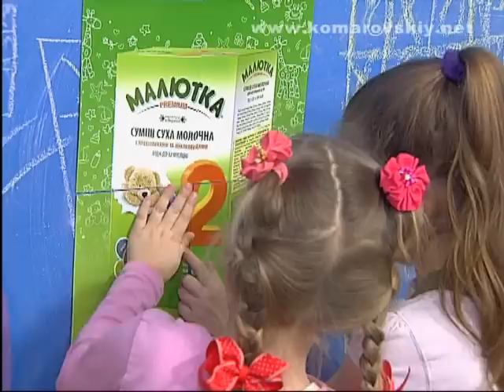ШДК: Телевизор и еда. Грудное вскармливание. Прием у педиатра в США. Готовим макароны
В восьмой передаче года доктор Комаровский расскажет о том, почему телевизор и еда — это не полезно никогда, а также обсудит со специалистом по грудному вскармливанию, какие современные приспособления помогают женщинам наладить лактацию и получать удовольствие от кормления ребенка. В рубрике «Планета мам» вы побываете в кабинете американского педиатра и познакомитесь с системой медобслуживания в США. А затем молодой отец и ресторатор Олег Шейнкер научит пап, как приготовить макароны с телятиной и грибами. (ШДК-2015, Выпуск №8, эфир от 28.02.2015)

Doctor Komarovskiy - TV and eating. Breastfeeding. Reception at the pediatrician in the United States. Cooking pasta with veal and mushrooms.